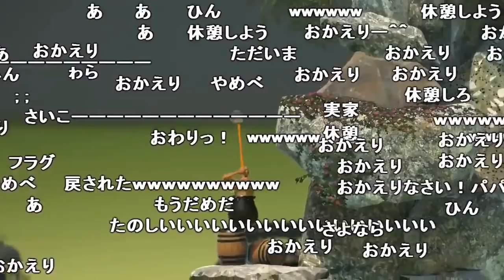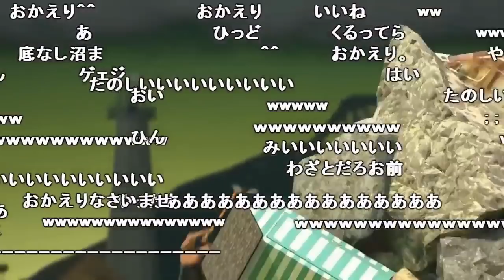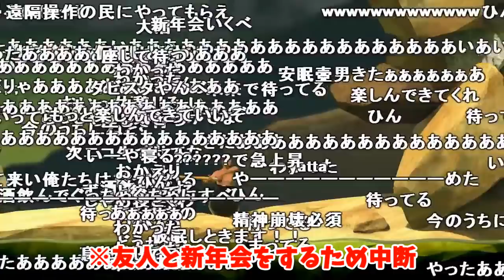うんこちゃん、壺のゲームで心が折れたシーン【2018/01/20】